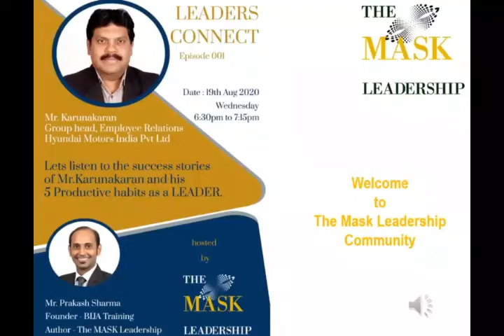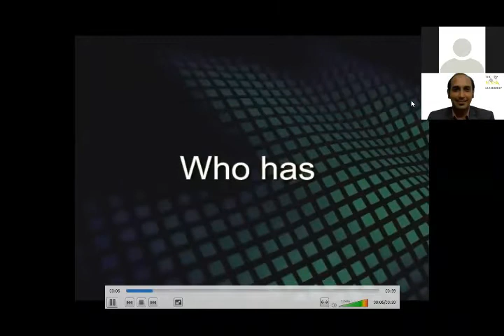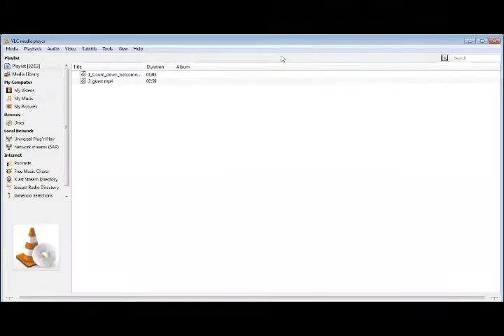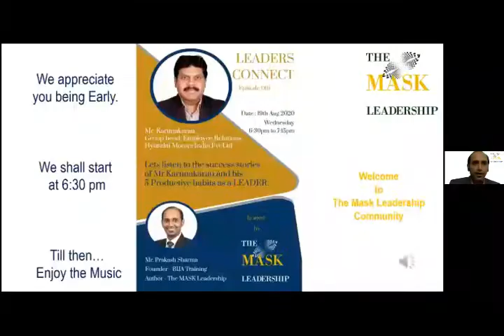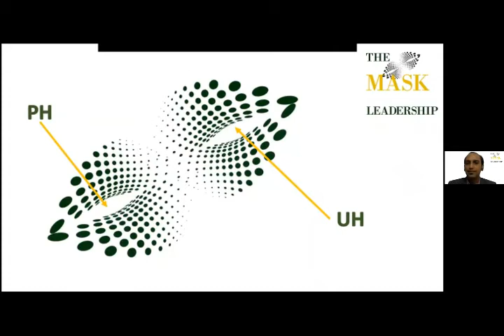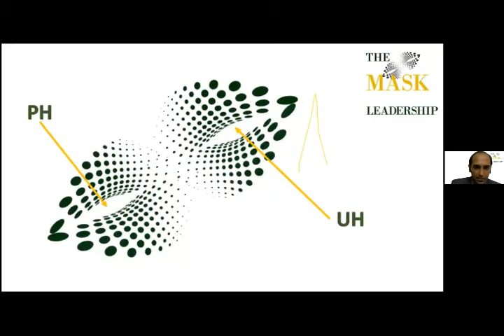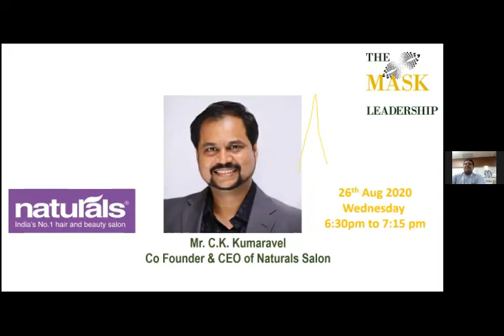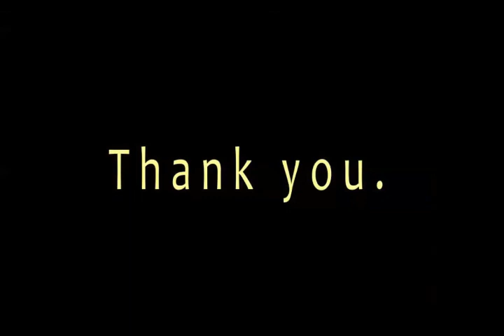LC-001, Mr. Karunakaran, Country Head - Hyundai Motor India Pvt Ltd.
Episode-001
Guest : Mr. Karunakaran ( Country Head Employee Relations - Hyundai Motor India Pvt Ltd.  )